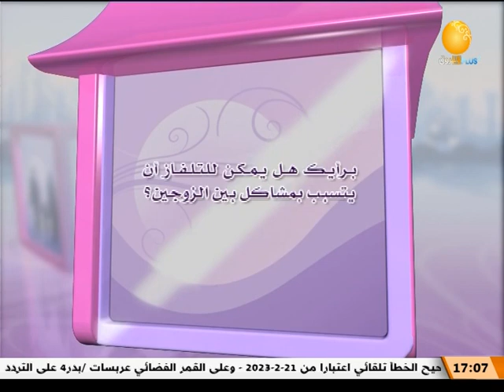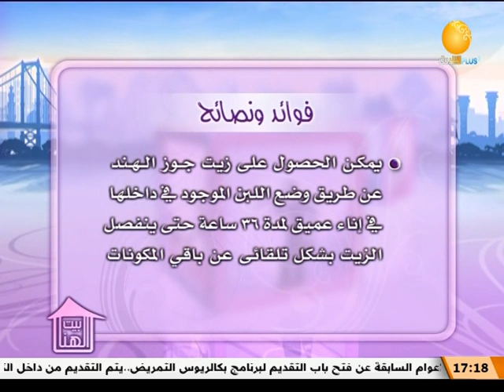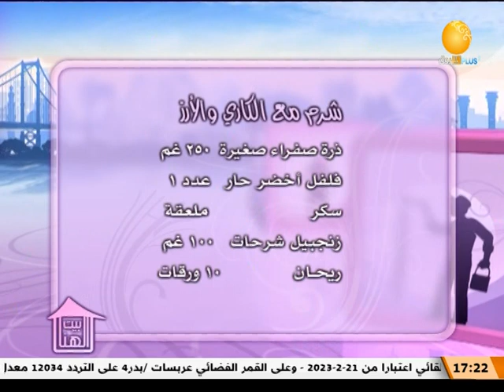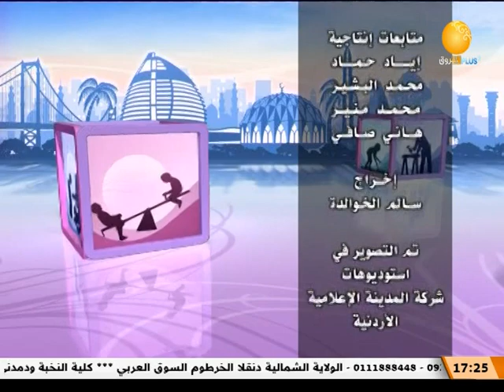الضرة الجديدة .. النت والتلفاز ـــ بيت الهنا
الشروق_ الفضائية
Ashorooq Tv
ـــــــــــــــــــــــــــــــــــــــــــــــــــــــــــــ